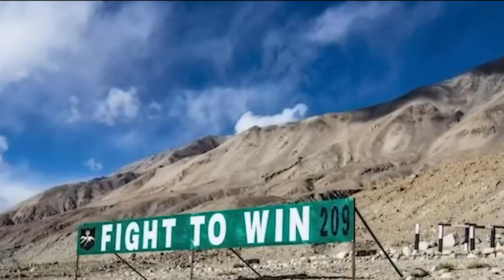ieng ialeh pyrshah india-china_balei u.s & france kwah iarap sorkar modi hapoh military supply chain